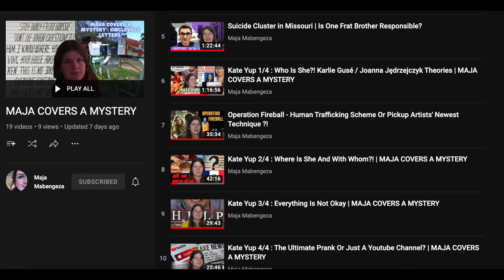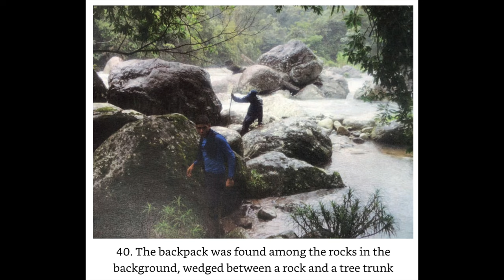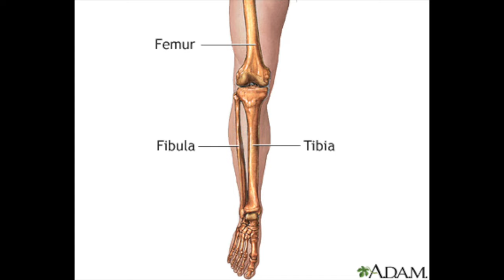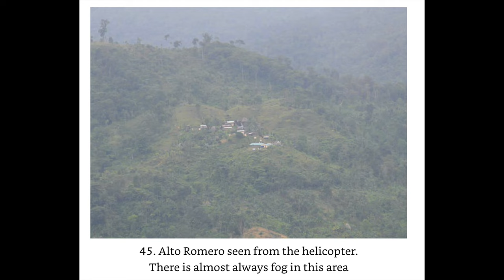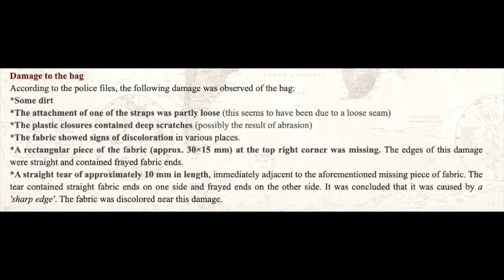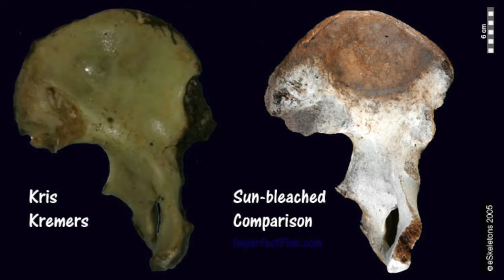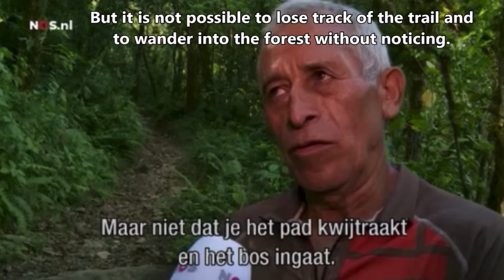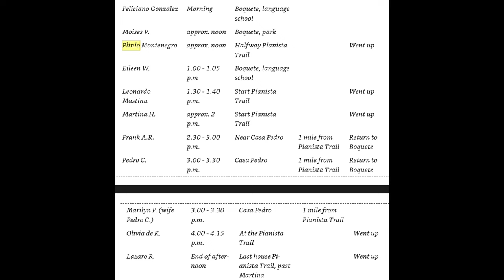Lost Girls Of Panama Pt.3 : Kris Kremers And Lisanne Froon — The Key Figures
Kris Kremers and Lisanne Froon went out for a hike on the 1st of April, 2014. 10 weeks later , their possessions will be found. Just over a week after the girls’ rucksack was found, the search team will start finding their remains and the dreams of them ever returning home will be shattered.

Where did the investigation lead the authorities? And finally what is the most probable scenario - was what happened on their trip to Panama an accident or have the girls met foul play?

This is the story of the lost girls of Panama.

0:00 The long intro
10:10 The investigation timeline
1:00:07 Unanswered Qs: Belongings
1:20:10 Unanswered Qs: Remains
1:32:10 The 'Suspects'

Lost in the wild doc:

start of the pianists 3:00, 5:30 , wide, you don’t get lost, 7:30, the pics, still foggy in all shots, 12:50 after the divide, 4:39 hrs away from the monkey bridge

Juan's photo drive with all the pics you can wish

BAMN podcast